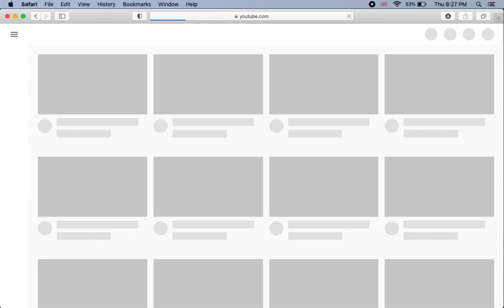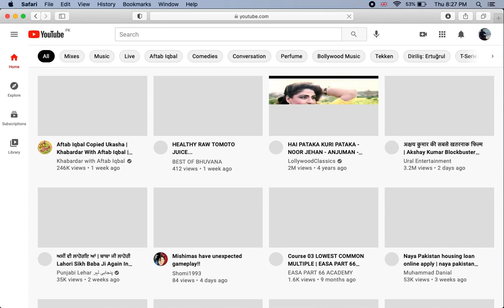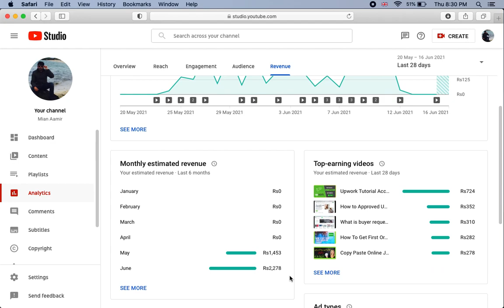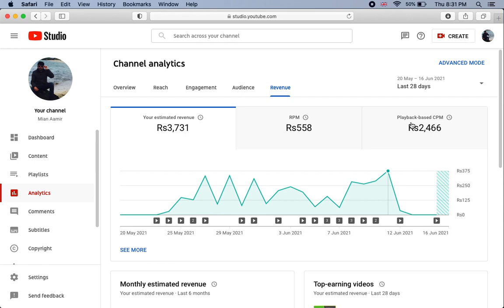How To Solve Youtube Revenue Freeze Problem 2021 || Youtube Revenue Stopped Problem Fixed Urdu/Hindi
Why Youtube Revenue Freeze Urdu/Hindi 2021

How to Fix Problem Youtube Daily Revenue,

Reasons Behind of Youtube Revenue Stopped,

In This Video We Tell You how to Solved this Problem,

Youtube Problem Revenue Decreased,